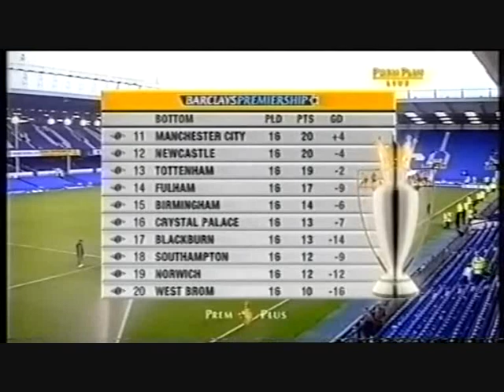2004 - 2005 SEASON EVERTON 1 - 0 LIVERPOOL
Scorer  Carsley 68
ATT 40,552